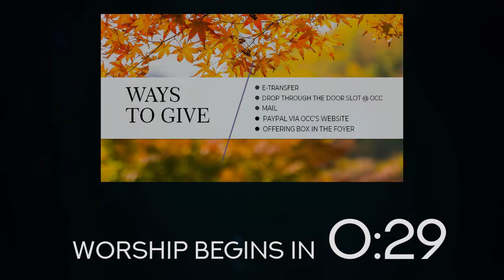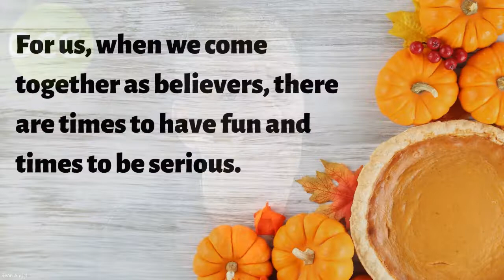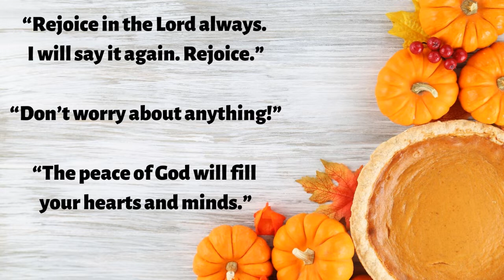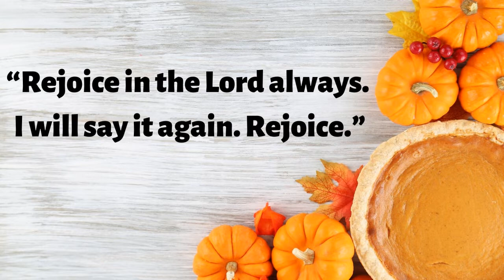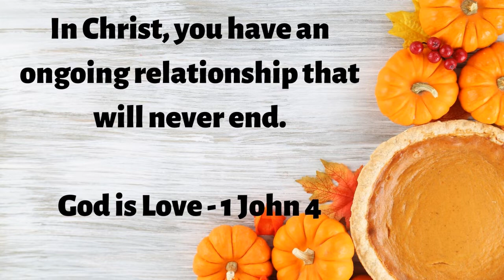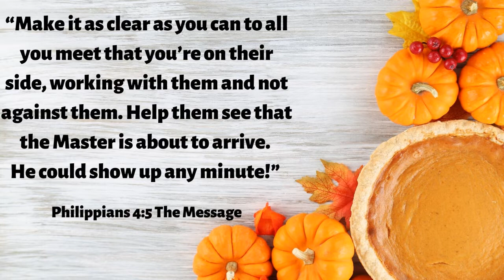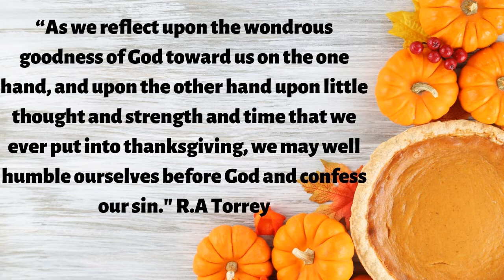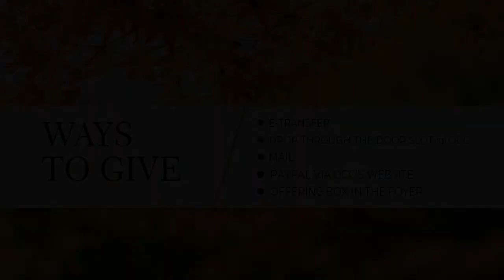October 16 Online Sermon - Sean Angel - Philippians 4:4-6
Message from the October 9 posted October 16
Sean Angel sharing.